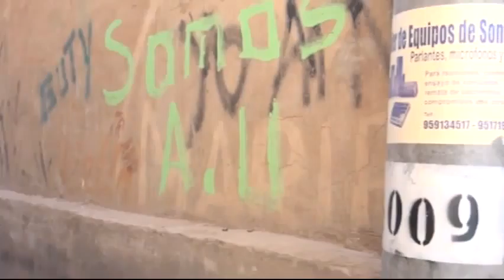VECINOS DENUNCIAN OBSTRUCCION DE PASAJE CON AUTORIZACIÓN MUNICIPAL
Jr. Lima #723 - Puno Perú
RPM: #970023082 / RPC: 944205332 / Fijo: 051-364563
NOTICIAS PUNO
DEPORTES PUNO
AL DIA
FORO DOMINICAL
EL PICA PICA